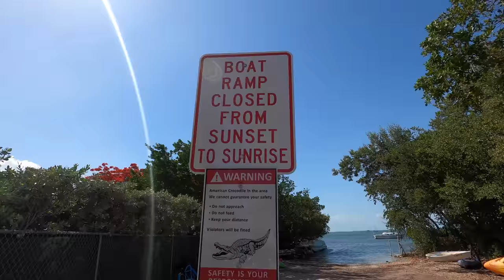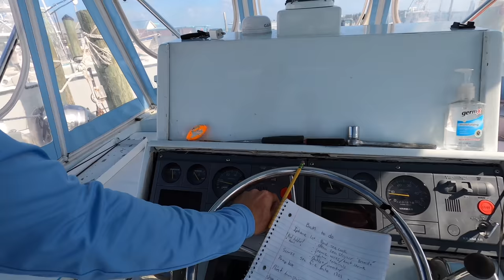We got a NEW BOAT! "Mini Van" 23 Hurricane Deck Boat Walk Through and Sea Trial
We bought a new boat! Technically it's a used boat but it's a new boat for the StanzFam! It's a 23' Hurricane Deck Boat which some people call a "mini van"! After launching the boat I take you for a walk through on it and then I share some more news at Bud n' Mary's Marina! Hope you enjoy!

NEW BROAD MINDED BOAT SHIRTS

NEW STANZ PERFORMACE SHIRTS

NEW STANZ HOODED PERFORMANCE SHIRTS

NEW STANZ FISHING hoody

Buy a STANZ FISHING HAT

STANZ sword logo hats

Flexfit STANZ Fishing hats